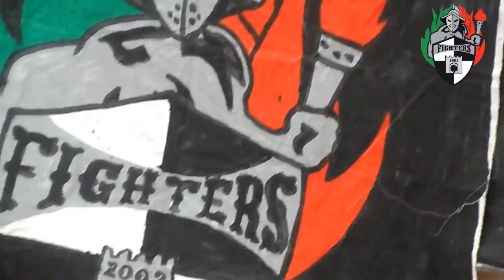Ambiance Match [CAF, Premier tour, Aller] CSS-Gamtel